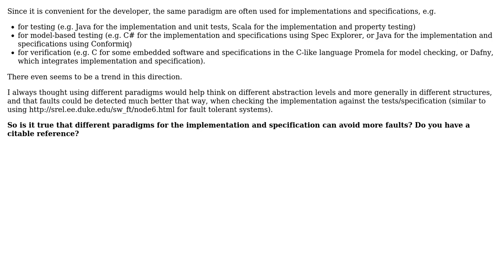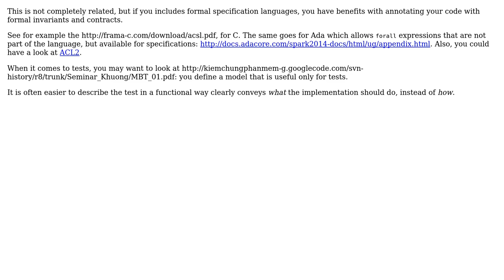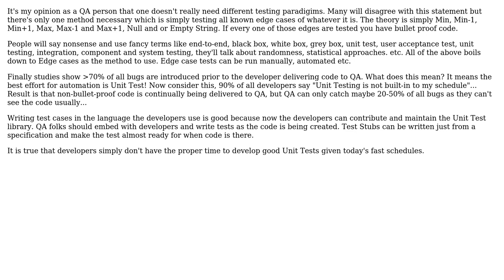Can I avoid more faults if I use different paradigms for the implementation and the...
Software Engineering: Can I avoid more faults if I use different paradigms for the implementation and the specification/tests?

With thanks & praise to God, and with thanks to the many people who have made this project possible! | Content (except music & images) licensed under CC BY-SA | Music | Images & others | With thanks to user John Peters user imel96 user DaveFar user coredump and the Stack Exchange Network Trademarks are property of their respective owners. You are responsible for your own actions.